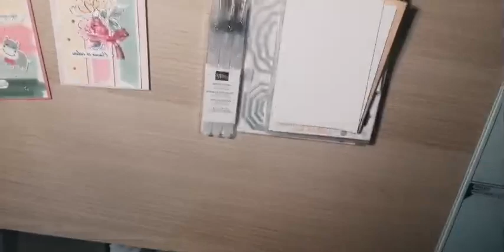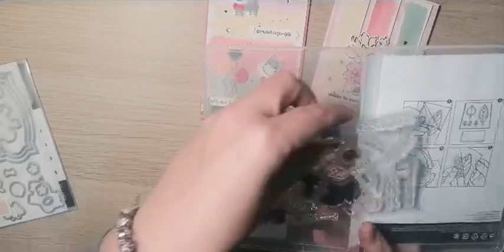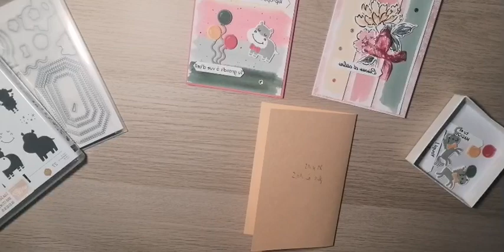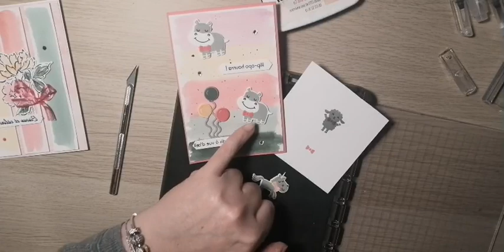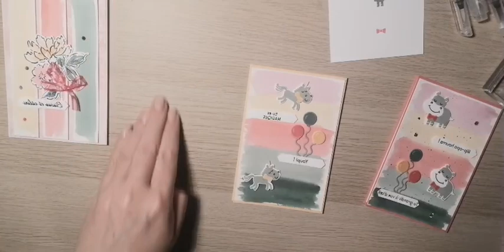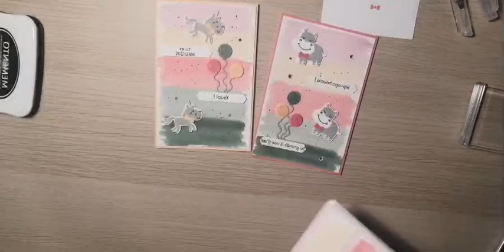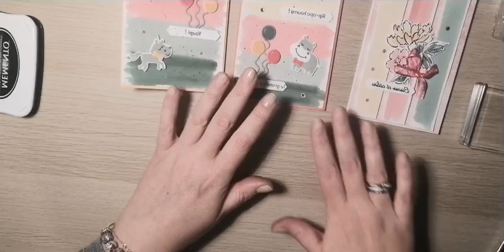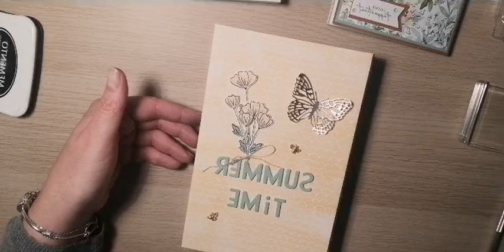Carte Aquarelle Stampin'Up!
Créer très facilement cette carte aquarelle avec de magnifiques couleurs!
Plus d'infos sur Facebook Lisa Scrap And Co